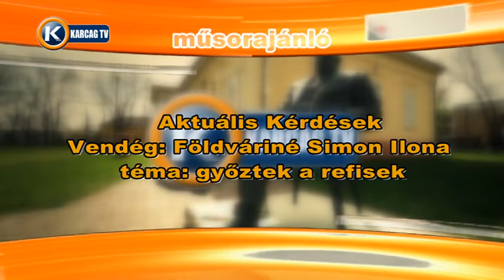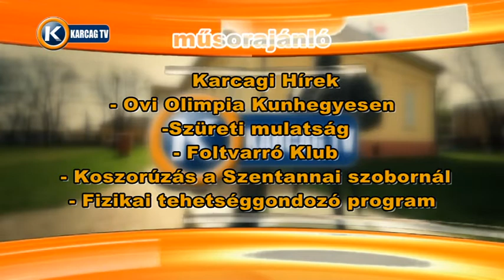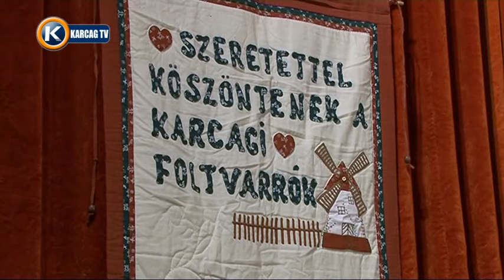NAGYKUNSÁGI KRÓNIKA 20161110